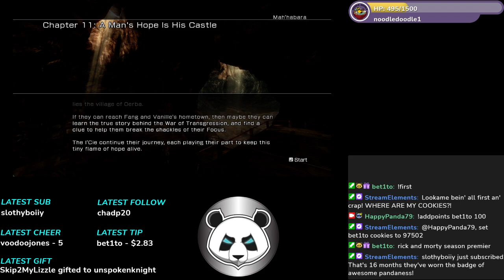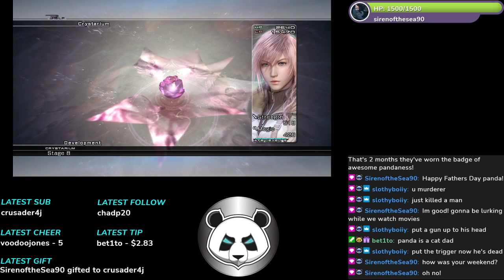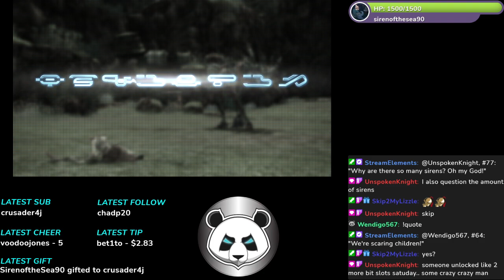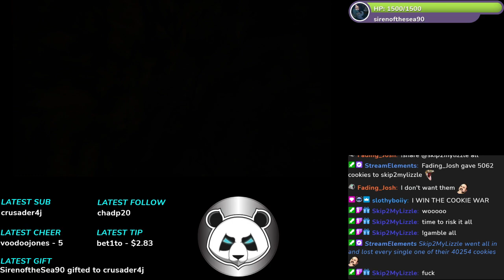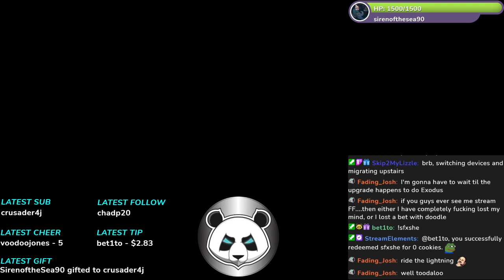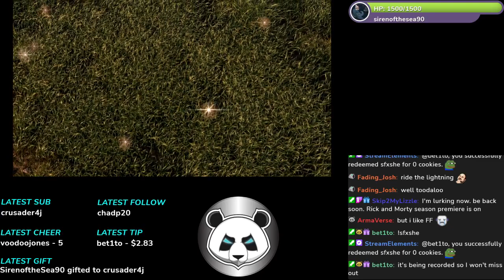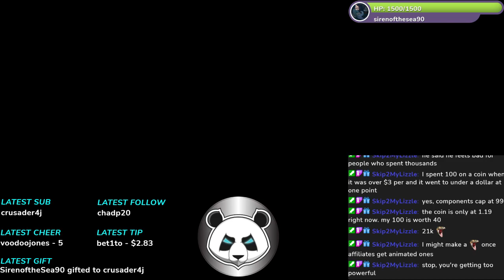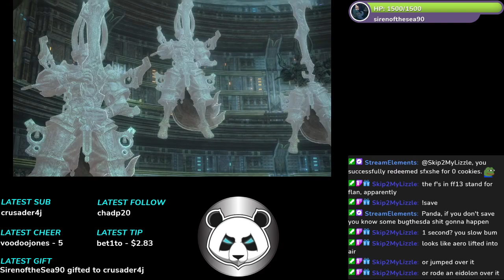Final Fantasy XIII (PC) Ep 14 - The Earthworks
The party continues exploring underground.

This game is riddled with claims; all streams/VODs related to this IP would be eviscerated if I attempted to make this ad-free. Please be aware that I do not profit from any ad revenue; I do not see a dollar.